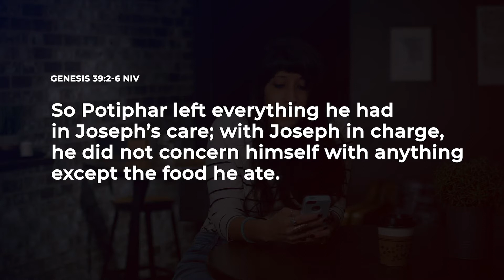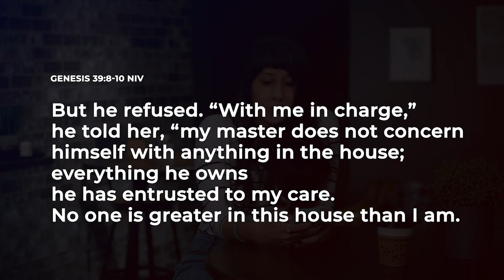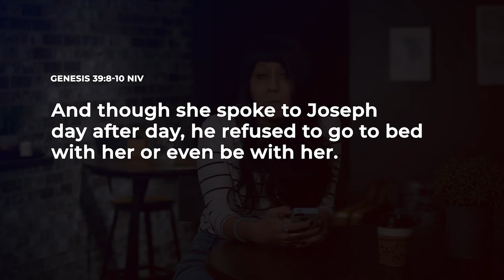High School Week 3 (What to Do) 5/31